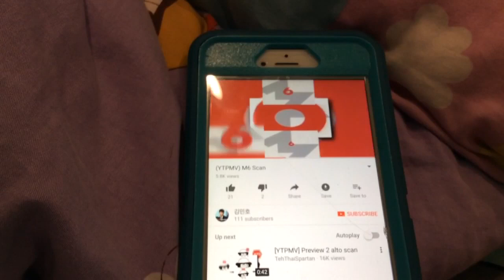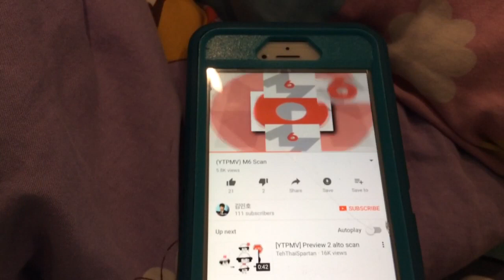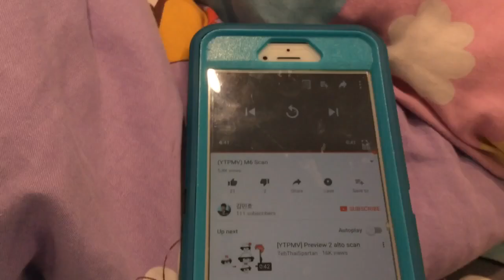M6 scan low voice ^3